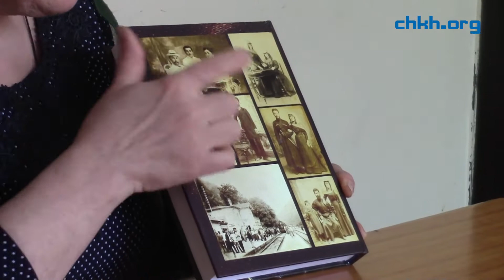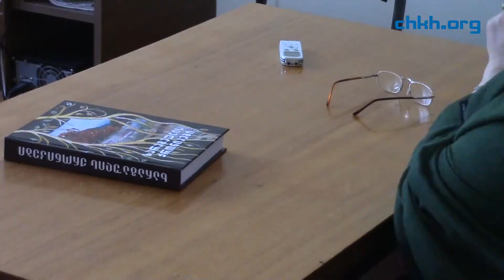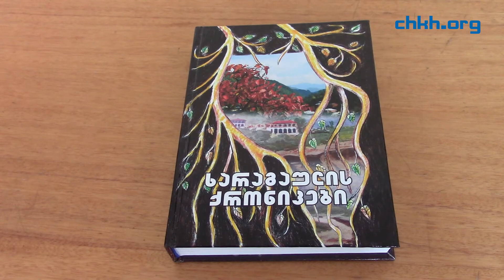ზეინაბ ბუაჩიძე სტუმრად „ჩემი იმერეთის“ რედაქციაში